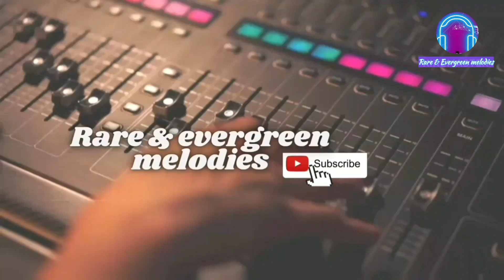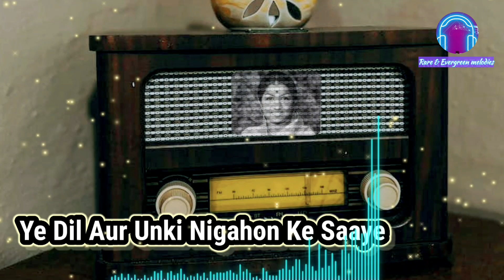Ye Dil Aur Unki nigahon ke saye |Prem Parbat | Lata Mangeshkar | Rare and Evergreen Melodies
SONG CREDITS-
SONG-  Ye Dil Aur Unki nigahon ke saye
Singer: Lata Mangeshkar
Lyrics: Jaan Nisar Akhtar
MOVIE-Prem Parbat
Voice from the past

If you want more videos like this then DO SUBSCRIBE to our channel and don't forget to click on the BELL ICON 🔔 so you'll be notified whenever we upload something on YouTube.

I Am Just Trying To Give A Small Tribute To The Great 🙏 Legendary Artists.

I Am Uploading THE SONG Just For Entertainment,Not For Any Rewards, Credits,Or Revenues..👍👍👍🙏🙏🙏

Request: Please Buy Always Original Cassettes And CD's To Support Artists And Music Industries..👆👆👆🙏🙏🙏

I  HAD MY ANOTHER CHANNEL OF RECIPES

I  HAD MY ANOTHER CHANNEL OF BHAJANS

I  HAD MY ANOTHER CHANNEL OF NATURE

I  HAD MY ANOTHER CHANNEL OF STREET SIDE FOODS